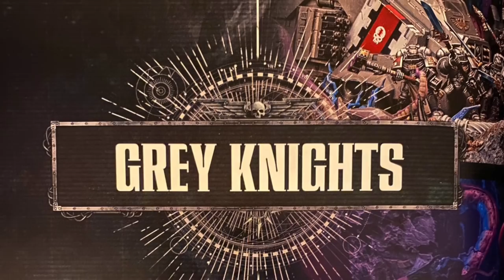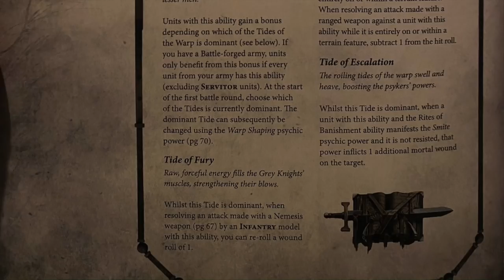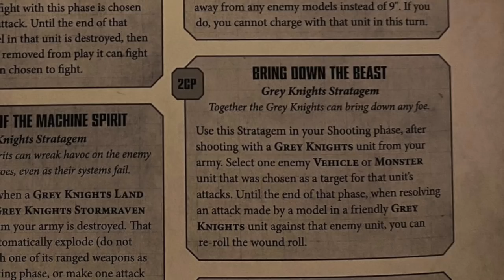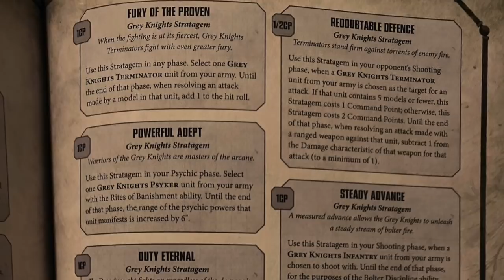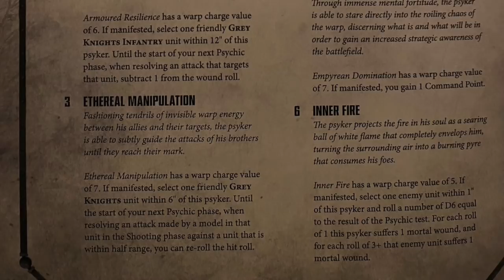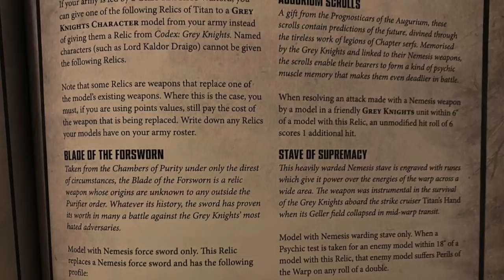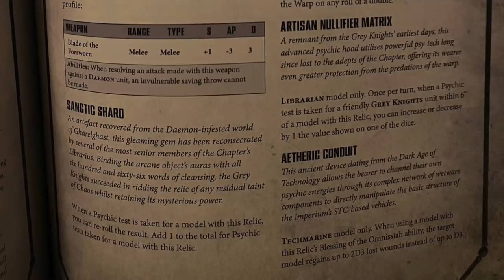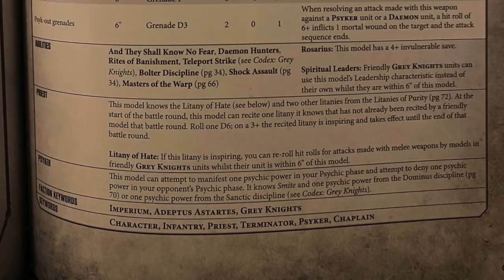Grey Knights review: Ritual of the Damned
Grey knights just got good! Andy and Simon take a look at the new grey knights supplement from psychic awakening: the Ritual of the Damned.